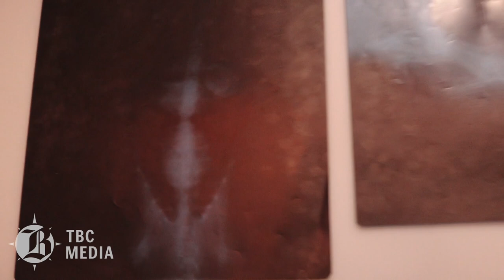WATCH: CSI Jr Detective Summer Camp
CSI Jr.  Detectives learn about animals habitats, food, structure and bones in the Animals educational program.

View more videos on Bakersfield.com